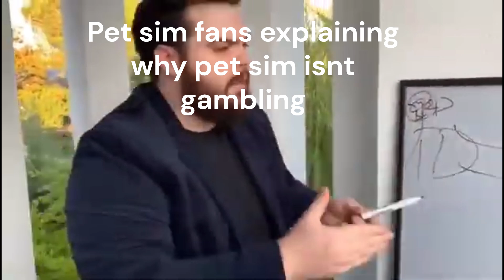ROLBOX SLANDERS PART 1